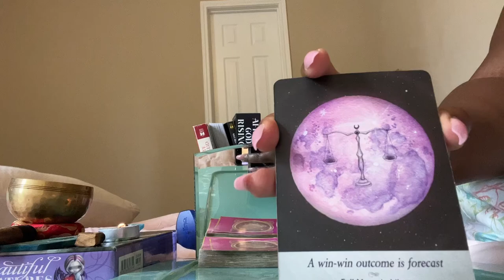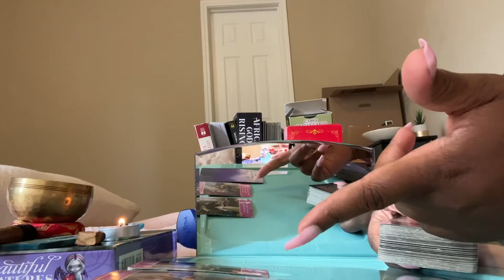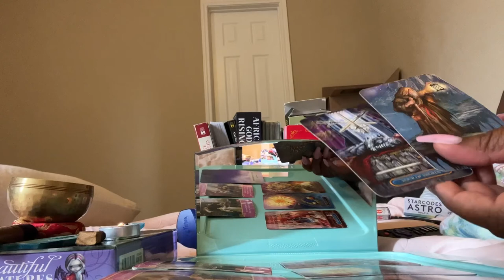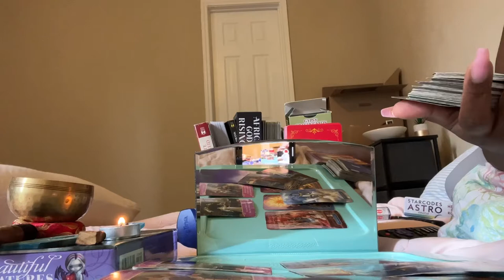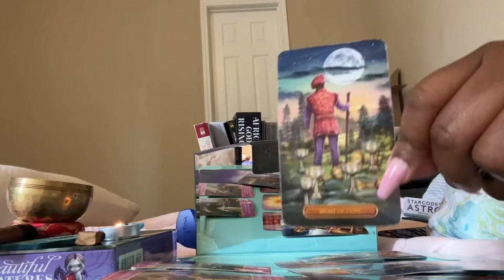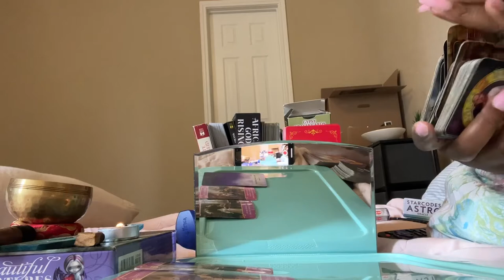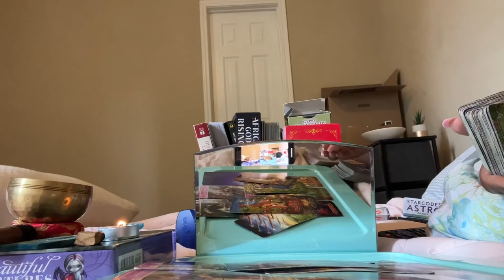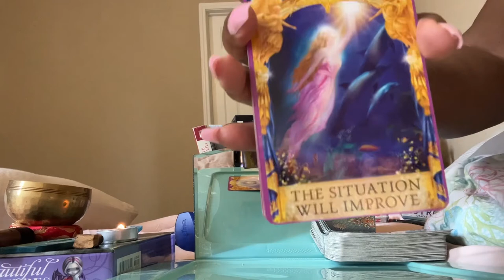LIBRA 🙌 “THE WHEEL OF FORTUNE IS TURNING LIBRA, THINGS WILL NEVER BE THE SAME!”